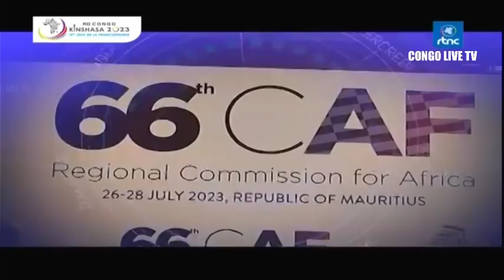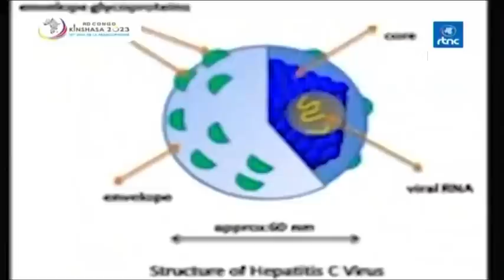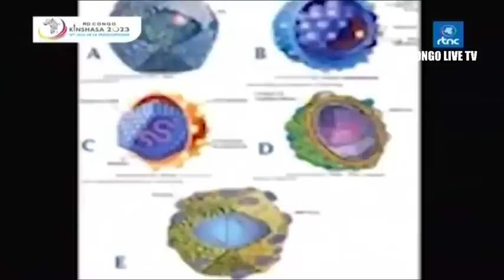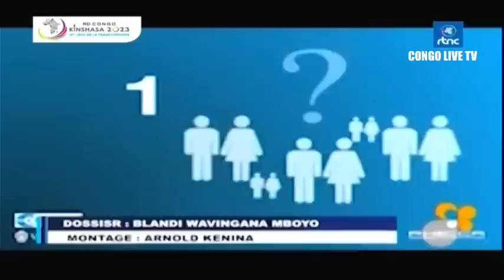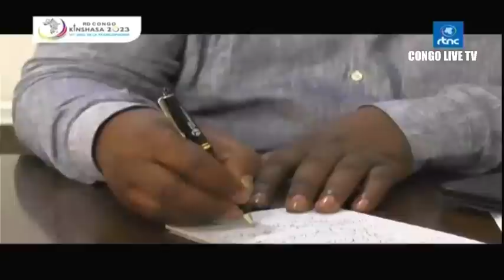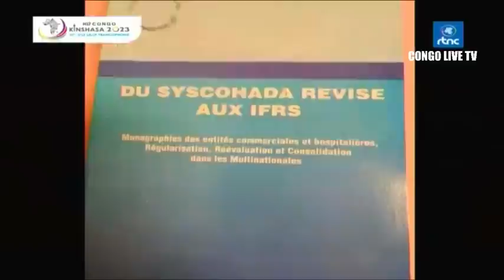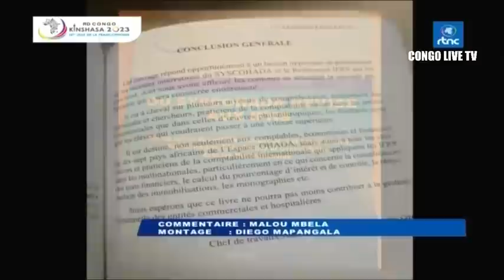🔴RDC : SUIVEZ LE GRAND JOURNAL DE CE DIMANCHE LE 30.07.2023 RTNC EDITION 13H30